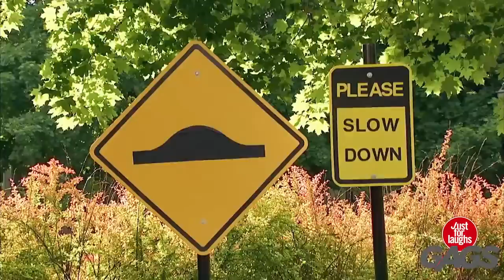Worst Paramedics Ever! Best of Just For Laughs Gags